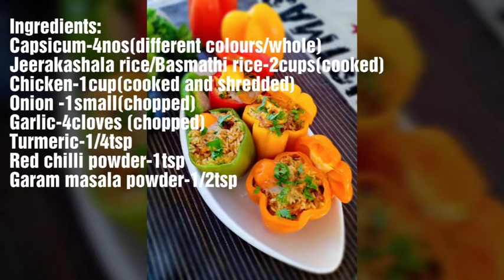#4 അര മണിക്കൂറിൽ രുചിഊറും ചിക്കൻ റൈസ് സ്റ്റഫഡ് ക്യാപ്സിക്കും/ Chicken Rice Stuffed Capsicum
#4 Chicken rice stuffed capsicum

 Serves: 2-3
 Prep Time: 20M
 Cooking Time: 20M
INGREDIENTS
Capsicum - 4 nos ( Whole /Different color )
Cooked rice - 2 cups ( Jeerakashala / Basmathi)
Chicken - 1 cup ( cooked and shredded )
Quail eggs - nos
Onion - 1 small ( chopped)
Garlic - 4 nos ( finely chopped )
Coriander leaves
Parsley leaves
INSTRUCTIONS
1.Prepare capsicum  : Cut the top of capsicum and remove seeds and white portion of capsicum and prepare it like a cup to stuff rice inside it and also the upper portion as a lid to cover the stuff.
2.Prepare chicken rice: take a kadai heat oil add garlic ,saute it till it become slightly brown, add onion and turmeric saute it till onion starts caramelize. Add shredded cooked chicken and salt to taste mix well , cook it well.Add red chili powder and saute it well till its raw smell disappear.
3.Add cooked rice and mix well, once it combine sprinkle some chopped coriander leaves and rose water mix well and keep it aside.
4.Take out each prepared capsicum and fill chicken rice into it .Close it with upper portion of capsicum.
5.Pour quail egg  at the top of each capsicum.
6.Bake it : (1.) In oven 170 degree -10 mins preheat, 25 mins to bake. (2.)Stove top : Take a pan ,place prepare stuffed capsicum ,close it with a lid and cook it for 30 mins in low flame , check in between not to burn at the bottom.
7.Once it bake well, sprinkle some chopped parsley leaves and serve it hot…..

Chicken rice  stuffed capsicum ready…..

NOTES:
Hear i used different color capsicum ,You can use green only also. I prefer red one it taste good more than other colors.